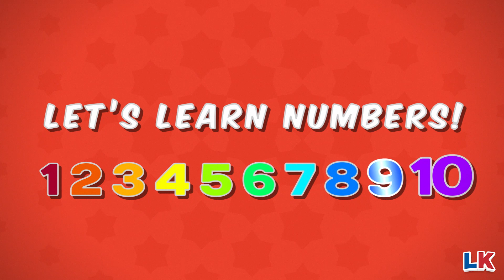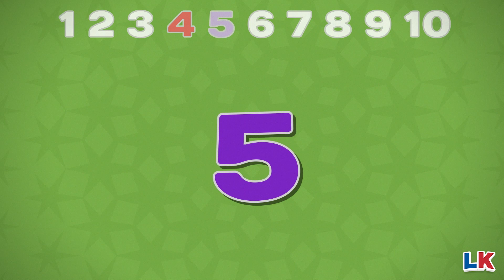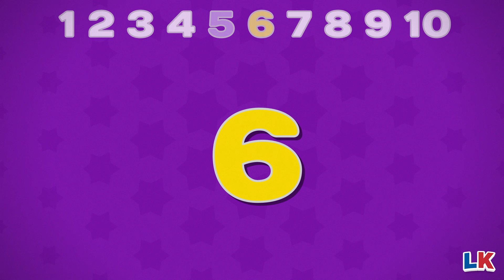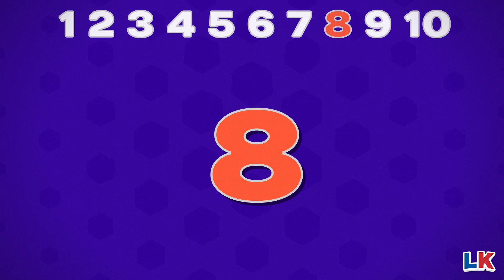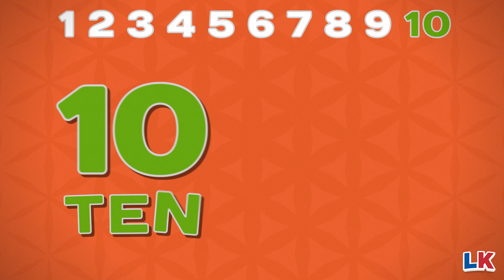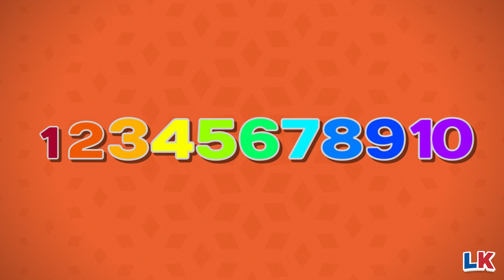Learn to Count 1 to 10 | Basic Numbers Learning | Educational video for kids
💡 📖 In this video, we are going to help children learn how to count from 1 to 10. We all know how important it is to learn how to count, but it can sometimes be hard to memorize. This video will teach your children how to count from 1 to 10, and they'll be so excited they'll want to do it over and over again! Make counting fun with this video.